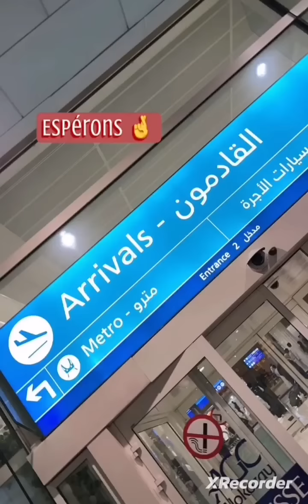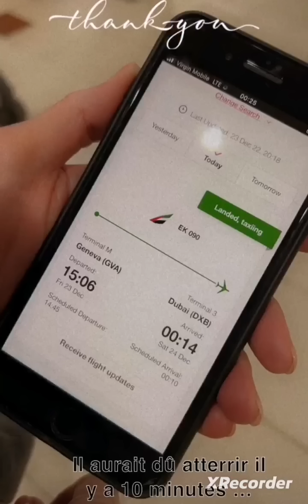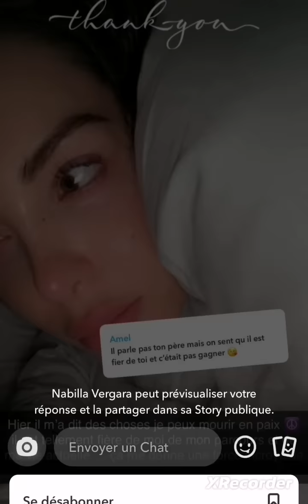Le papa de Nabilla les rejoint pour le réveillon Noël sur Dubai.Nabilla la plus heureuse au monde ❤️